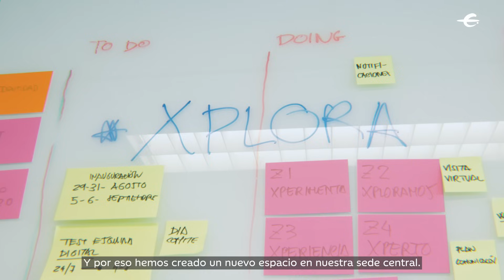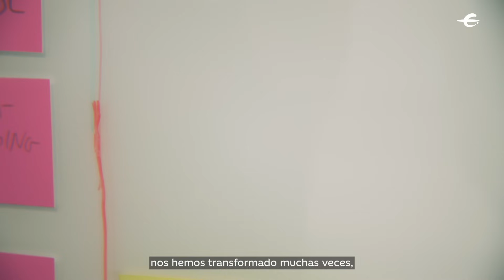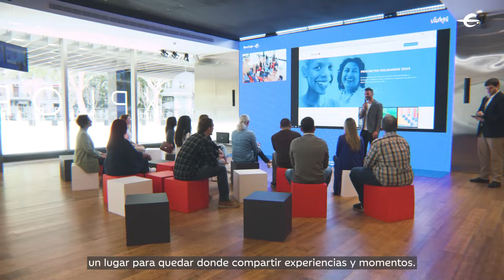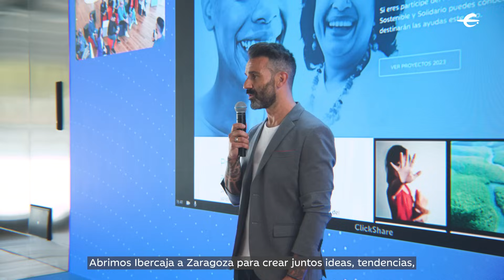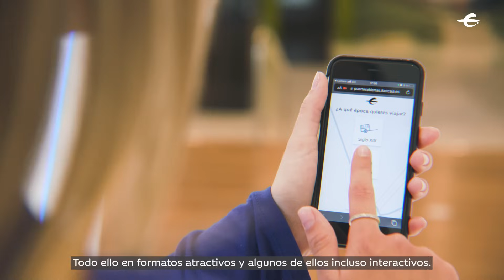ESPACIO XPLORA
Un nuevo espacio de encuentro, desarrollo profesional, experiencia y convivencia ciudadana en nuestra sede central de Zaragoza.